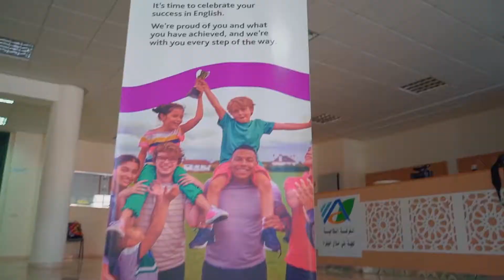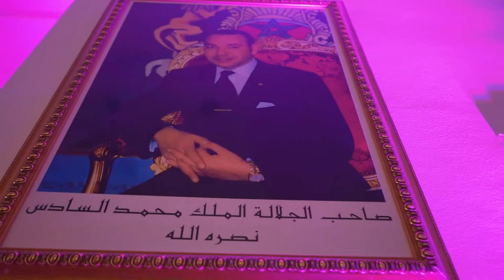Universal Sup Cambridge English Certificates Award Ceremony 2019